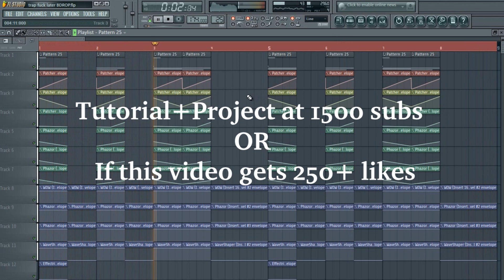Skrillex-PegBoard Nerds-Barely Alive-Monster Growl Update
**FOR DOWNLOAD**

**Didn't have my microphone working but here it is anyway**

Hi!

I'm Jainam Mehta AKA Mr.Y-Ral and here is a huge growl bass I made using Harmor.

It is similar to the much requested Monster Growl from Scary Monsters and Nice Sprites. Also one may describe it as a PegBoard Nerds or a Barely Alive growl.

Difficulty: Advanced

Tutorial + Project/presets for this sound will be uploaded when i reach 1500 subscribers or if this video gets 250+ likes.

SKYPE: jainam.mehta913

**Head over to my channel for some random sound design tutorials :) **

-Jainam